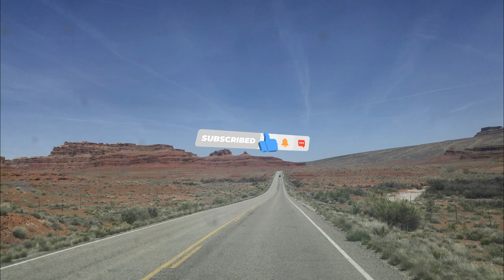Monument Valley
In the stillness of dawn, where the sun meets the stone,
Monument Valley stands, ancient and alone.
Red rocks rise like giants from the desert floor,
Whispering tales of ages that came long before.

The buttes and mesas, with their rugged grace,
Carve a timeless beauty in this sacred space.
Shadow and light dance upon the sand,
Painting a masterpiece, nature's own hand.

Navajo spirits in the wind do sigh,
Echoes of history beneath the open sky.
A land of legends, where the eagles soar,
Guarding the secrets of what came before.

The horizon stretches, an endless line,
Blurring the boundary of earth and the divine.
Cactus and juniper in silent salute,
To the grandeur of nature, resolute.

Twilight descends with a velvet embrace,
Stars awaken, filling the infinite space.
Monument Valley, in the night's gentle hush,
Becomes a canvas, where dreams softly brush.

Majestic, eternal, a monument of time,
Migician.